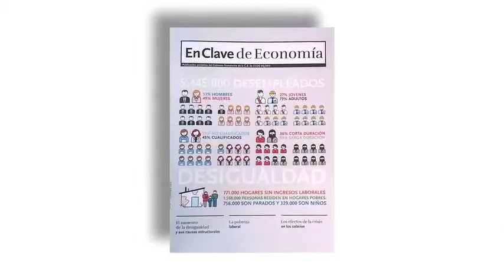Presentacion Segundo número "EnClave de Economía" Toxo